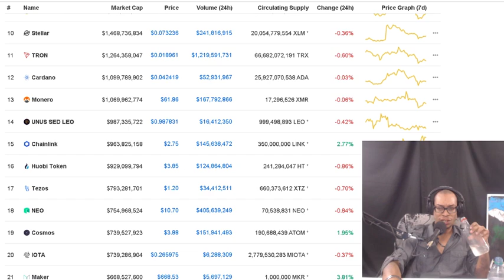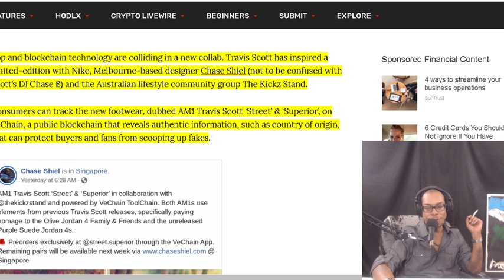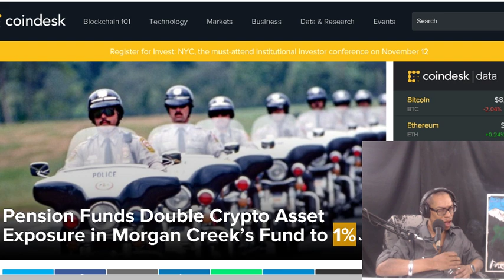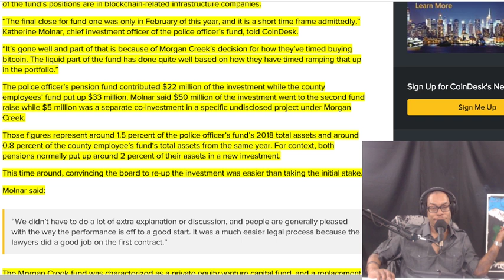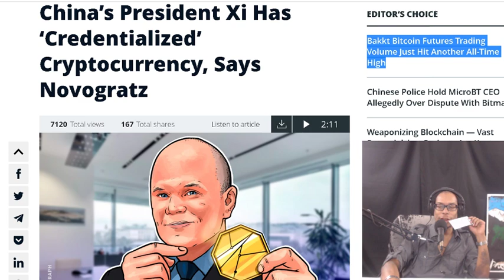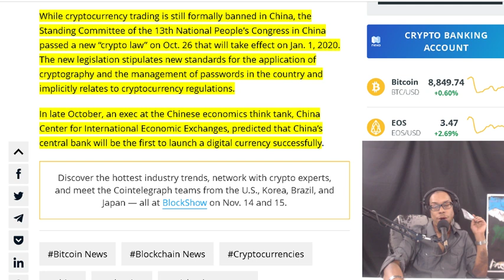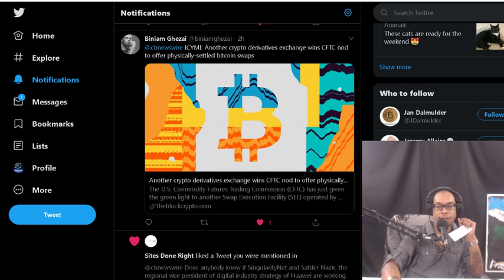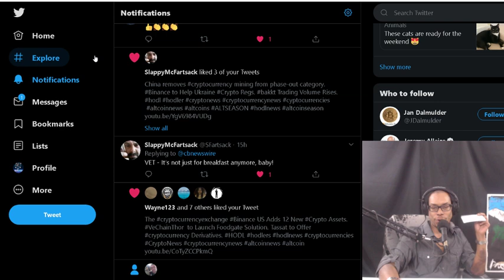Nike Collab Powered by VeChain. Crypto Asset Exposure in Morgan Creek’s Fund to 1%. XI China Crypto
Travis Scott on Track: Inspires Nike Collab Powered by VeChain.  Pension Funds Double Crypto Asset Exposure in Morgan Creek’s Fund to 1%.  China’s President Xi Has ‘Credentialized’ Cryptocurrency, Says Novogratz

OFFICIAL MAILING ADDRESS:
Shomari Clarke